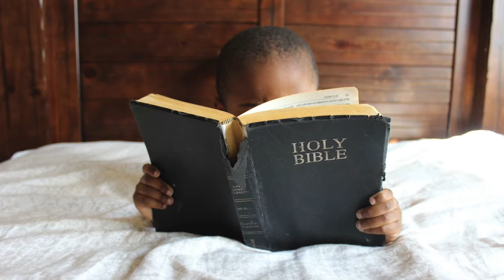MY PRAYER TODAY